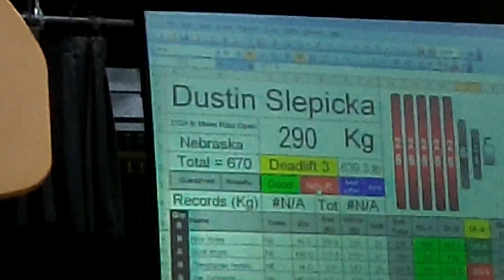639lb. Deadlift Raw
3rd Attempt USAPL Raw Deadlift 3 months after full pectoral reattachment